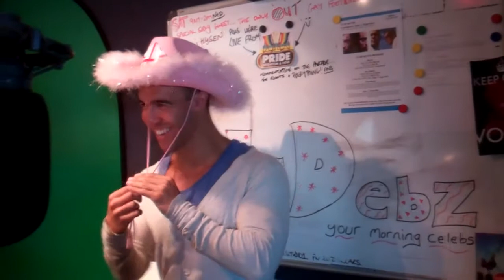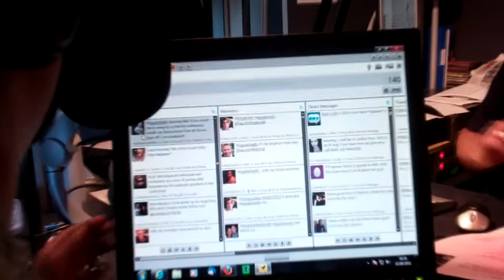GaydarRadio - Cowboy Craig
Is an underwear model-off on the cards for Craig and Andrew Hayden-Smith?

Find out more about GaydarRadio at
Tune in via iPhone and android apps, online @ GaydarRadio.com and on DAB radio in London and Brighton.